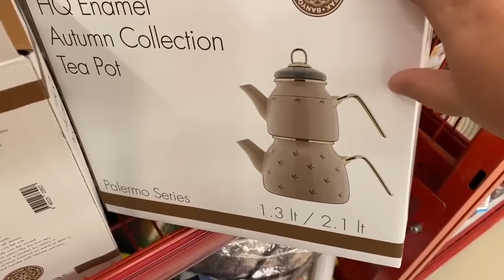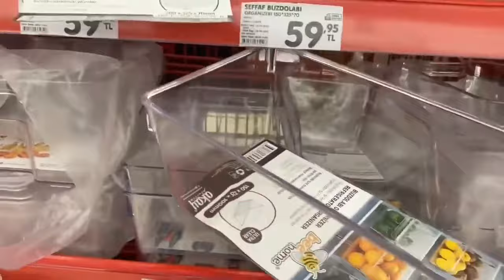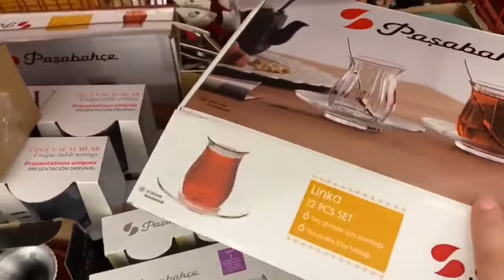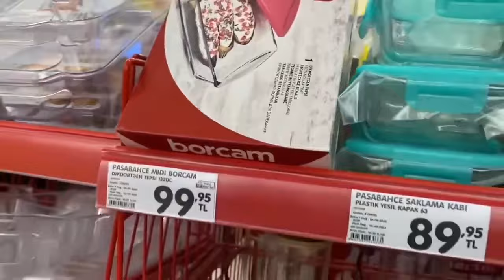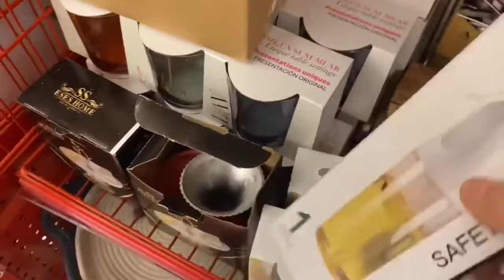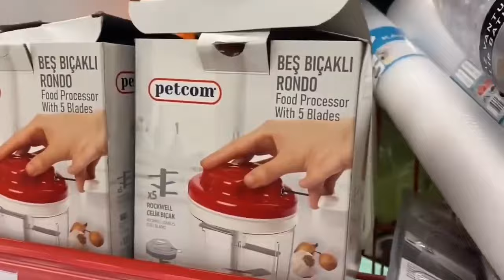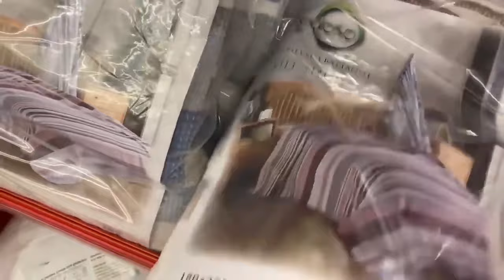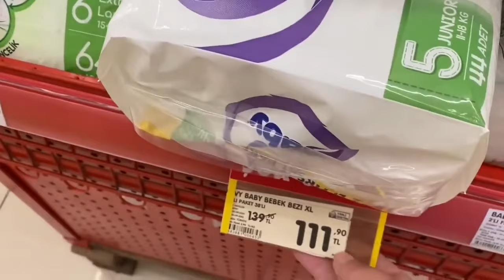ERKEN ÇEKİM | ŞOK 1 MAYIS 2024 | ŞOK BU ÇARŞAMBA ÇOK GÜZEL KAÇMAZ | ŞOK AKTÜEL ÜRÜNLER | ŞOK İNDİRİM